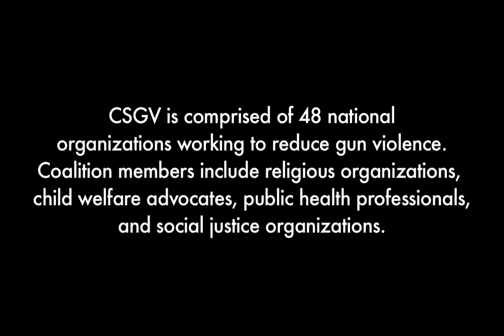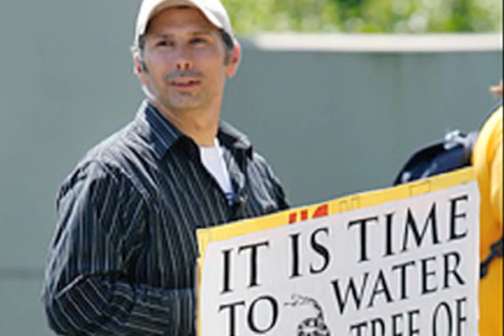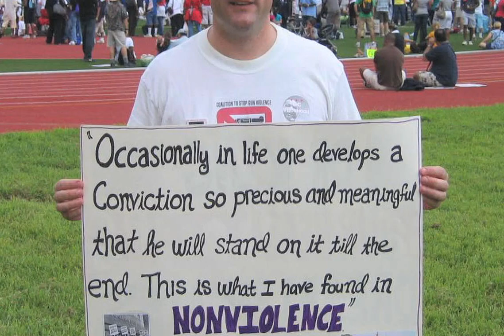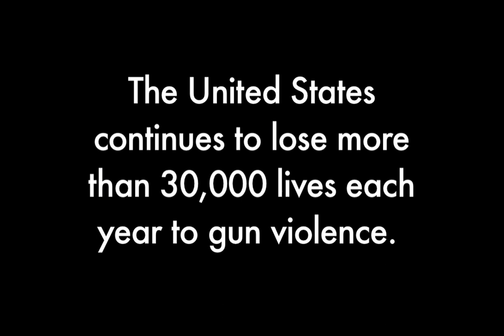Meet the CSGV Staff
Members of the Coalition to Stop Gun Violence (CSGV) staff explain the organization's history and mission.  Join the cause!

Video by Lambda Kappa Tau, a media-arts fraternity at Towson University